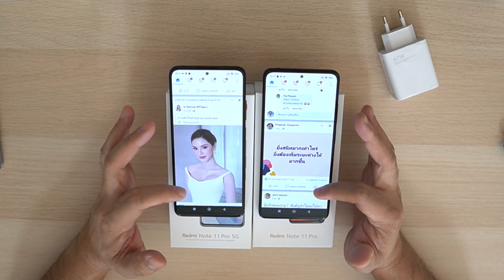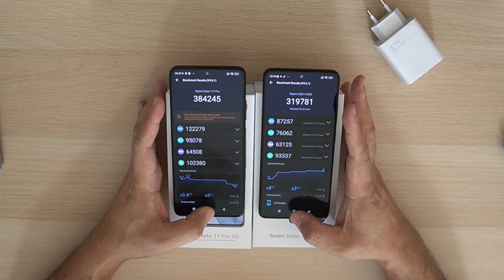พรีวิว redmi Note 11 Pro 5G เทียบรุ่น Pro 4G ประสิทธิภาพและความแตกต่าง มือถืองบหมื่นต้องดู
ผมลองเปรียบเทียบประสิทธิภาพของรุ่น 5G  และรุ่น 4G พร้อมลองถ่ายรูปกล้องหน้ากล้องหลัง รีวิวเต็มรอนิดสขอหาข้อเสียเพิ่มหน่อยครับ